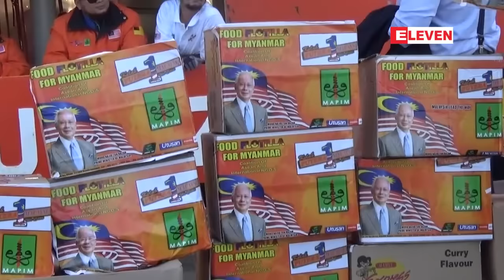ရခိုင္ျပည္နယ္ရွိ ဒုကၡသည္မ်ားကိုေထာက္ပံ့ရန္ မေလးရွားသေဘာၤသီလဝါဆိပ္ကမ္းသုိ႔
ရခိုင္ျပည္နယ္ရွိဘဂါ္လီမ်ားကိုေထာက္ပံ့ကူညီေပးဖို႔အတြက္ မေလးရွားႏိုင္ငံမွ ဦးတည္ထြက္ခြာလာတဲ့ ေနာ္တီ ကယ္အလီယာအမည္ရွိတဲ့ သေဘာၤဟာ ေဖေဖာ္ဝါရီလ ၉ ရက္ေန႔ မြန္းလြဲ ၃နာရီဝန္းက်င္က ရန္ကုန္ျမိဳ႕ သီလဝါ ဆိပ္ကမ္းကို ဆိုက္ကပ္လာခဲ့ပါတယ္။